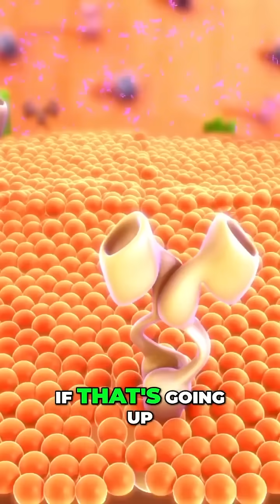triglycerides glucose mitochondria health hubermanlab infinitywellness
Triglycerides and Glucose Explained by Casey Means MD with Neuroscientist Andrew Huberman